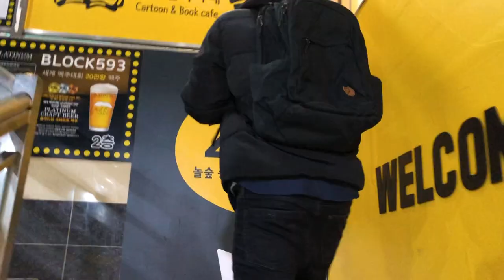Living in South Korea with Coronavirus COVID-19 | February 28, 2020